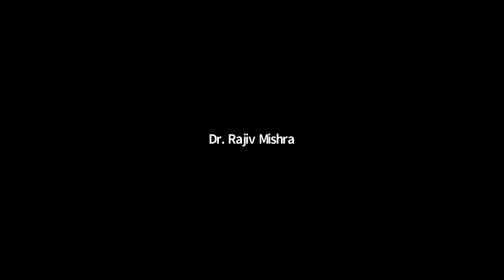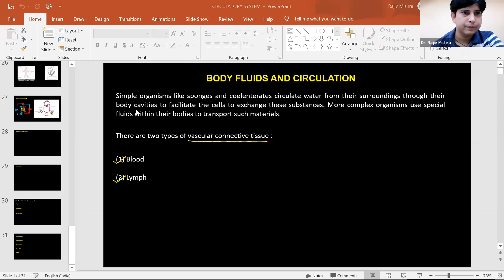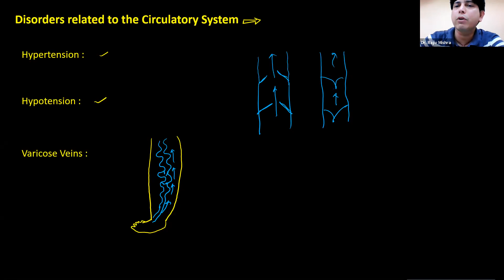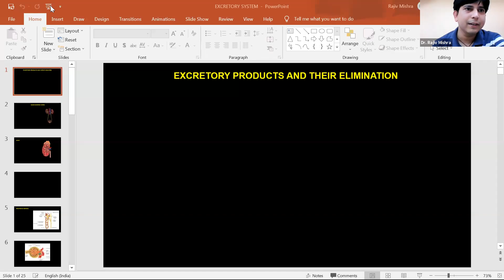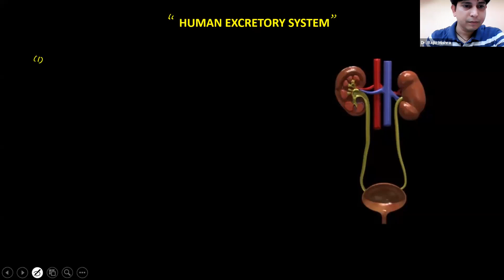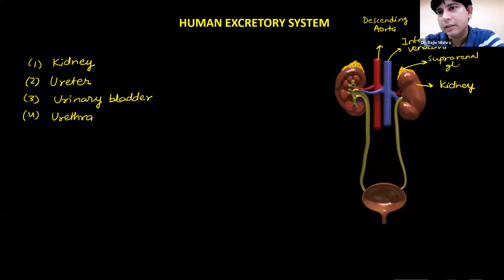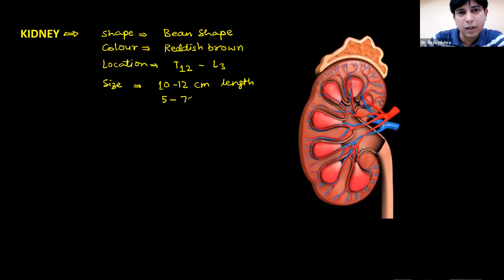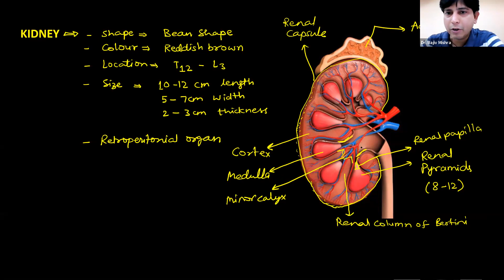Biology | Excretory Products and their Elimination-1